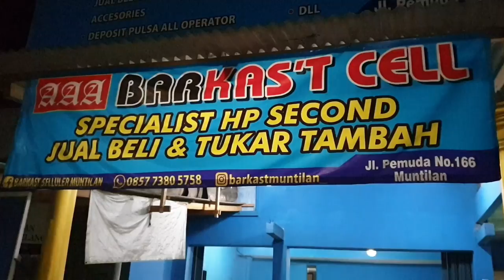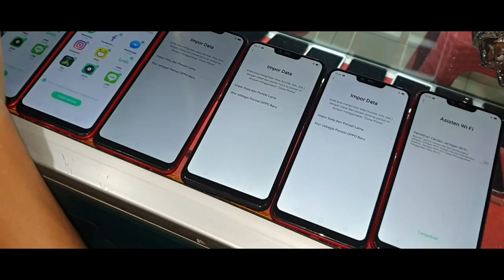SOBOKONTER OBRAK-ABRIK JEROAN KONTER TETANGGA \\ RIVAL SEKENAN PRIYACELL